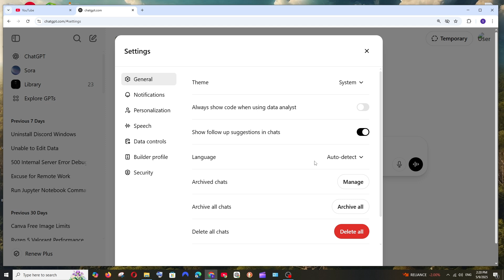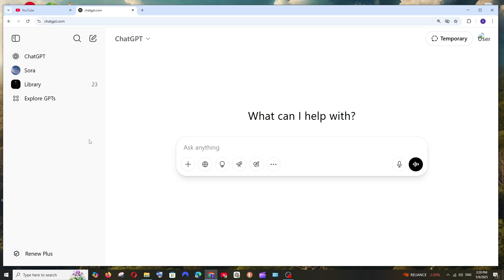How to Delete and Clear All ChatGPT Conversation Chat History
In this tutorial we will see how to delete and clear all chatgpt conversation chat history